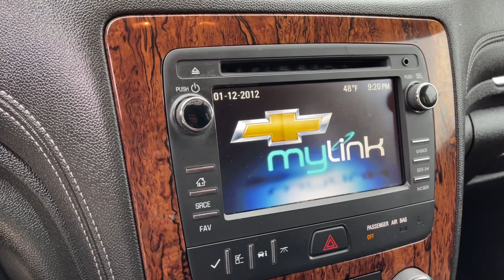2014 Chevrolet Traverse Worthington, Columbus, Westerville, Powell, Delaware PXA249981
Crystal Red Tintcoat Used 2014 Chevrolet Traverse available in Worthington, Ohio at Mark Wahlberg Chevrolet of Worthington. Servicing the Westerville, Powell, Delaware area.

700 E. Dublin-Granville Road

Crystal Red Tintcoat 2014 Chevrolet Traverse LT 1LT AWD 6-Speed Automatic 3.6L V6 SIDI AWD.Awards:* 2014 KBB.com 10 Best Used SUVs Under $15000 * 2014 KBB.com 12 Best Family Cars * 2014 KBB.com 10 Best Used Family Cars Under $15000 * 2014 KBB.com 10 Best Used Midsize SUVs Under $15000 * 2014 KBB.com Brand Image AwardsReviews:* If you desire a vehicle that holds up to eight passengers and offers better fuel economy and a more comfortable ride than a traditional SUV all with a starting price under $32000 the 2014 Traverse is a tempting choice. Source: KBB.com* Agreeable ride quality; generous cargo capacity; seating for up to eight. Source: Edmunds* Offering the roominess of a traditional SUV but with car-like handling and better fuel economy theres a lot to like about the 2014 Chevrolet Traverse. The Traverse can seat up to eight drinks less gasoline than a traditional SUV and starts at an appetizing price. For 2014 the Traverse adds twin USB ports for 2nd-row passengers to keep electronic devices powered up. Plus forward-collision alert and lane-departure warning are added to its roster of safety features. The Traverse also features the MyLink infotainment system and the industrys first front-center airbag. The Traverse comes with a 3.6-Liter V6 Engine with 281 to 288 Horsepower depending on the trim you get. In terms of fuel economy front-wheel drive and all-wheel drive get almost the same gas mileage. However FWD is the best performer getting an EPA estimated 17 MPG City and 24 MPG Highway. Its smooth and strong V6 easily shuffles this vehicle up to speed whether in front- or all-wheel-drive form. At 205 inches in length the Traverse is larger than its direct competitors but doesnt feel bloated on the road. The 2014 Chevy Traverse offers a comfortable and commanding ride in which the suspension tames bumps and the tall ride height affords good frontal views. The Traverse has three rows of seats that can be configured for seven or eight passengers. Plus adults can fit into the third row. Copious cargo space swallows shopping bags luggage and lumber. The Traverse has a look that is cohesive with Chevrolets family of vehicles which includes a horizontal grille elongated headlights and a power-dome hood. If you need a vehicle that can hold up to eight passengers tow 5200 pounds and offer better fuel economy and a more comfortable ride than a traditional SUV the 2014 Traverse is the crossover for you. Source: The Manufacturer Summary
LICENSE PLATE BRACKET  FRONT MOUNTING PACKAGE,EBONY  SEAT TRIM  PREMIUM CLOTH,TIRES  P255/55R20 H-RATED  BLACKWALL,SEATS  HEATED DRIVER AND FRONT PASSENGER,LPO  HIT THE ROAD PACKAGE  includes the following dealer-installed options: (VQM) Chrome assist steps  LPO and (S49) roof rack longitudinal C-channels and cross rails  LPO,AUDIO SYSTEM  CHEVROLET MYLINK RADIO  6.5 diagonal color touch-screen display  AM/FM/SiriusXM/HD radio with CD player  includes Bluetooth streaming audio for music and select phones; Hands-Free smartphone integration with Pandora and Stitcher; voice-activated technology for radio and phone,RECLINING FRONT BUCKETS  (STD),UNIVERSAL HOME REMOTE  includes garage door opener  3-channel programmable,LPO  ROOF RACK LONGITUDINAL C-CHANNELS AND CROSS RAILS,CRYSTAL RED TINTCOAT,LPO  CHROME ASSIST STEPS,LT PREFERRED EQUIPMENT GROUP  Includes Standard Equipment,WHEELS  4 - 20 X 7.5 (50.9 CM X 19.1 CM) MACHINED PAINTED SPOKE,SEATING  7-PASSENGER (2-2-3 SEATING CONFIGURATION)  with 2nd row flat-folding Captains Chair and third row 60/40 split flat folding bench seat,TRANSMISSION  6-SPEED AUTOMATIC,ALL-STAR EDITION  includes (UG4) Chevrolet MyLink radio  (KA1) heated driver and front passenger seats  (UG1) Universal Home Remote  (QQD) P255/55R20 H-rated blackwall tires and (PEJ) 4 - 20 x 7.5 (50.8 cm x 19.1 cm) machine painted spoke aluminum wheels,LPO  CARGO CONVENIENCE PACKAGE  includes the following dealer-installed options: cargo net and cargo area shade cover,ENGINE  3.6L SIDI V6  (281 hp [210 kW] @ 6300 rpm  266 lb-ft of torque @ 3400 rpm [359.1 N-m]) (STD),All Wheel Drive,Power Steering,ABS,4-Wheel Disc Brakes,Aluminum Wheels,Tires - Front All-Season,Tires - Rear All-Season,Temporary Spare Tire,Rear Spoiler,Automatic Headlights,Fog Lamps,Privacy Glass,Heated Mirrors,Power Mirror(s),Integrated Turn Signal Mirrors,Intermittent Wipers,AM/FM Stereo,CD Player,Satellite Radio,HD Radio,Requires Subscription,MP3 Player,MP3 Player,Satellite Radio,Requires